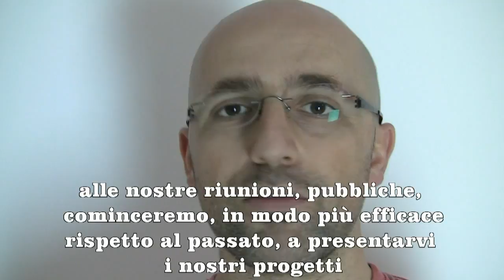(circa) 8000 grazie - Luca Vannetiello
Luca Vannetiello ringrazia gli elettori del moVimento 5 stelle Napoli